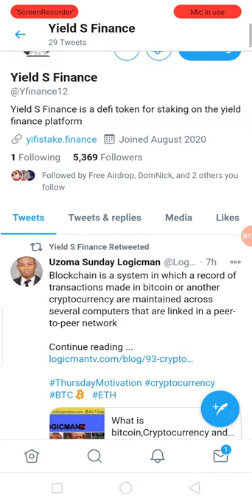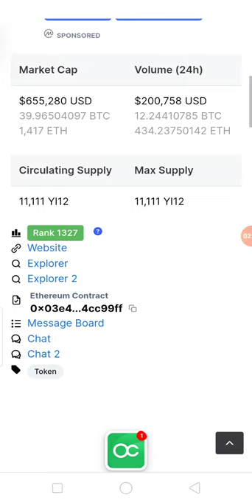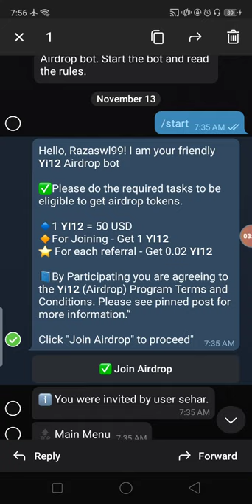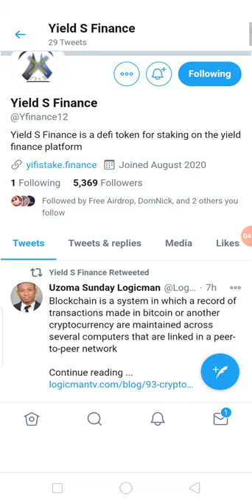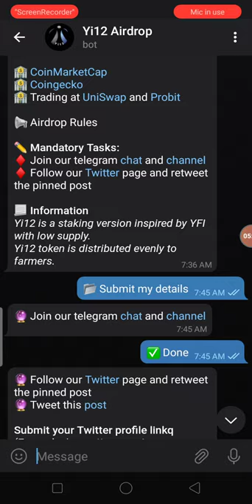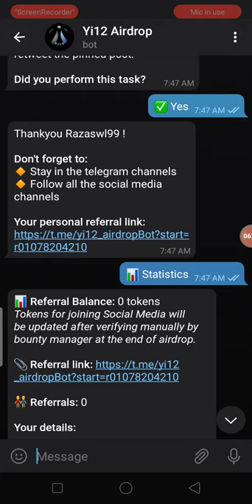New Big CMC & Uniswap Listed Token AirDrop Earn 50$ YI12 Free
New Big CMC & Uniswap Listed Token AirDrop Earn 50$ YI12 Free No KYC MUST Join
Assalamualaikum